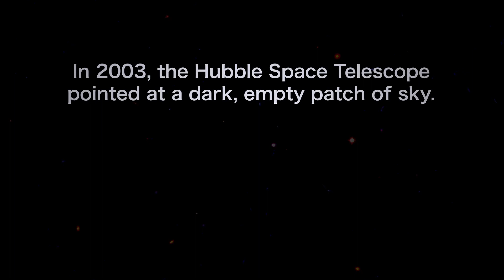Roman Space Telescope has bigger field of view than Hubble for pics, same sharpness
The Nancy Grace Roman Space Telescope can image an "area of the sky at least 100 times larger than Hubble with the same crisp sharpness, according to the Space Telescope Science Institute.